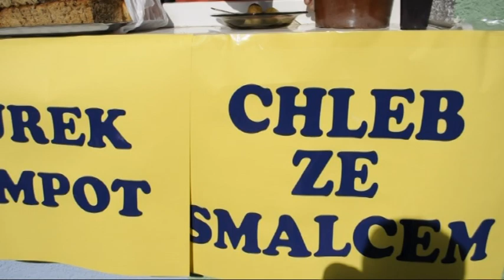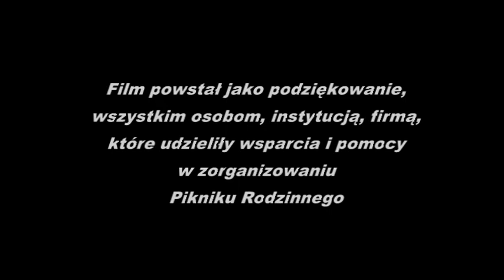Piknik Rodziny Stronie Śląskie 2013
Piknik Rodzinny zorganizowany przez PRZEDSZKOLE MIEJSKIE W STRONIU ŚLĄSKIM
im. JANA PAWŁA II dnia 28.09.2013 - POŻEGNANIE LATA